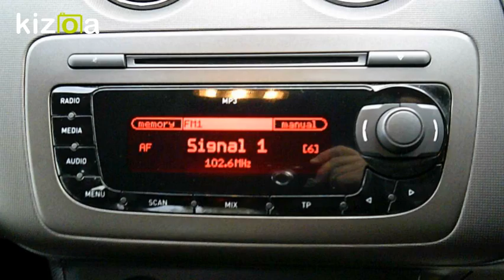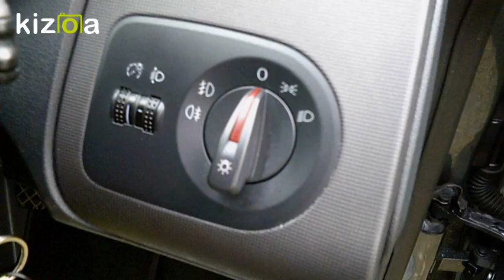Kizoa Movie - Video - Slideshow Maker: ibiza